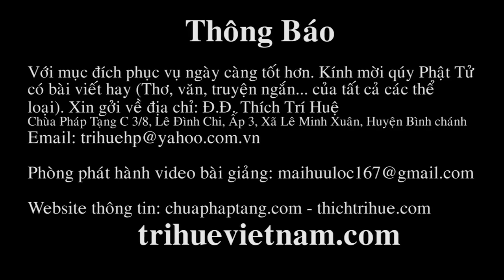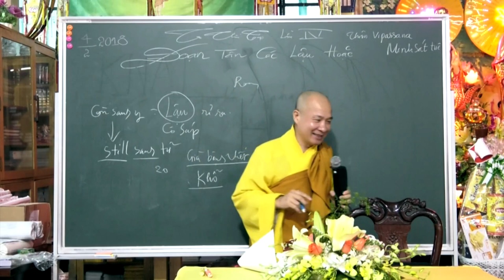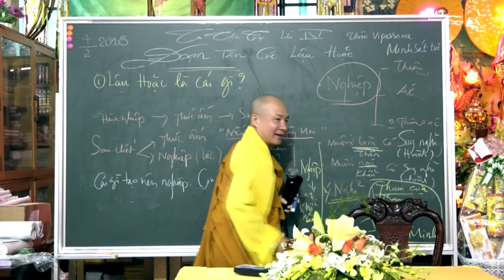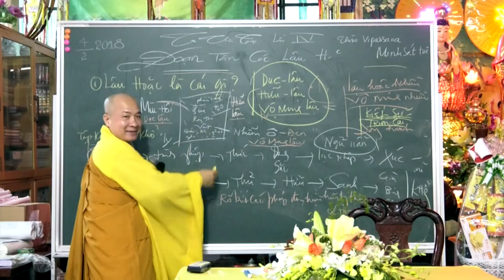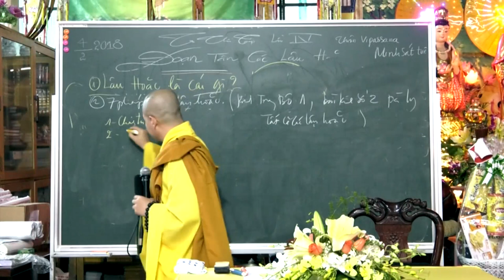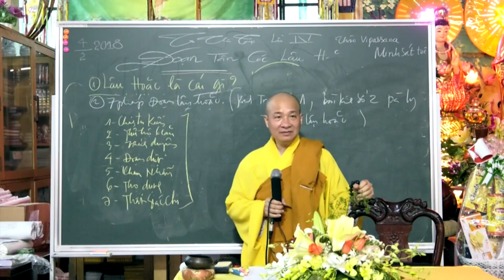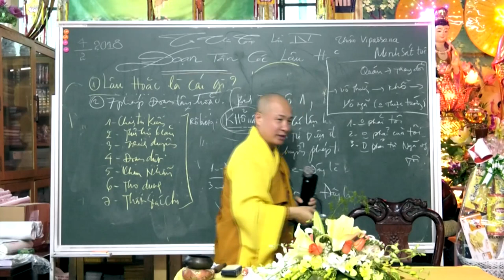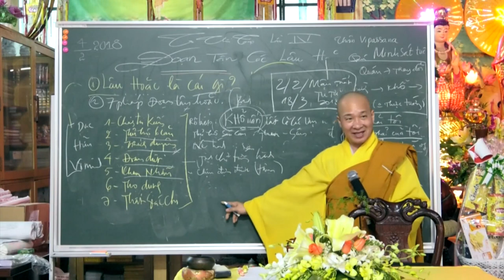Hướng dẫn tu thiền đoạn tận các lậu hoặc [rất hay] || Thầy ĐĐ Thích Trí Huệ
Giảng sư: Thầy ĐĐ Thích Trí Huệ

Bài giảng: 2098 - Hướng dẫn tu thiền đoạn tận các lậu hoặc